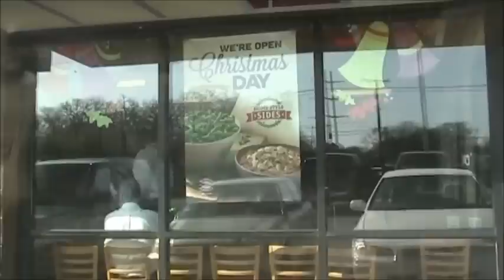CHRISTMAS DINNER 2015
A family Christmas Dinner became impossible so we decided to get takeout from Boston Market